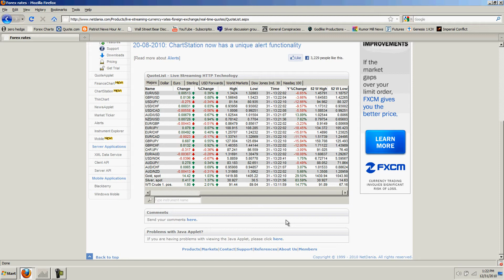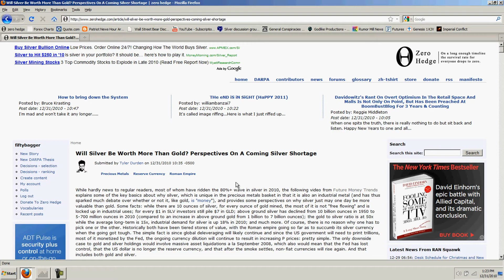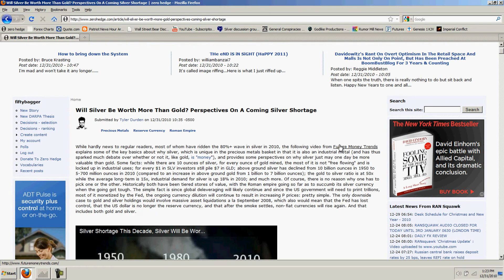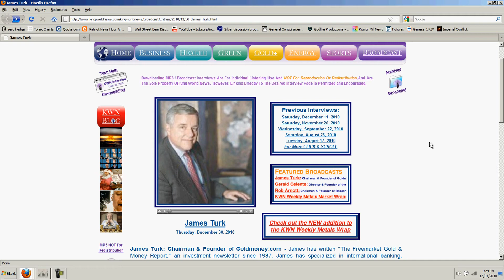Silver Update 12/31/10 - Silver